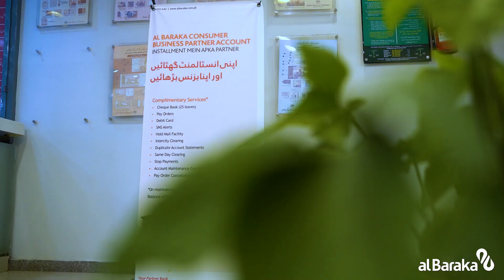Jibran Khalid Siddiqui | Branch Manager | BFT Branch - Karachi | Al Baraka Bank (Pakistan) Limited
Manage your Banking needs with Shariah Compliant Banking Solutions at Al Baraka Bank (Pakistan) Limited.
Mr. Jibran Khalid Siddiqui, Branch Manager – Business & Finance Trade Tower Branch, I.I. Chundrigar Road, Karachi provides insight about the Islamic Banking Services offered by Al Baraka Bank (Pakistan) Limited.
Visit our Branch today for Shariah Compliant Banking Solutions.

Al Baraka Bank (Pakistan) Limited, Business & Finance Trade Tower Branch, , I.I. Chundrigar Road, Karachi.